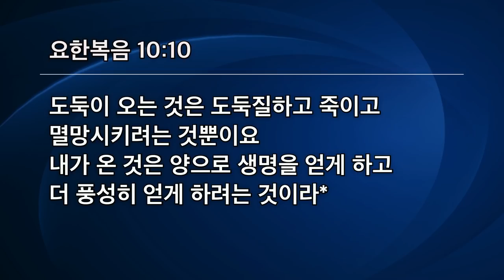[선한목자교회] 금요성령집회 2022년 05월 06일 | 생명과 풍성한 삶 - 이승제 목사 [요한복음 10:10]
생명과 풍성한 삶 - 이승제 목사 [요한복음 10:10]